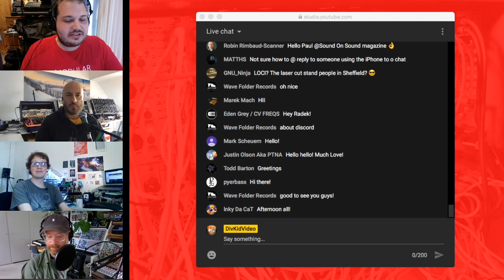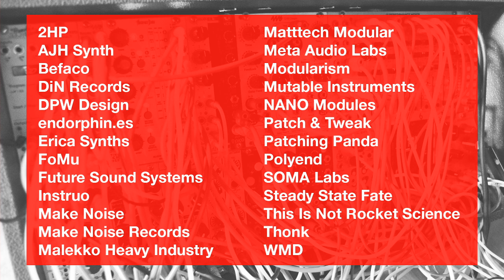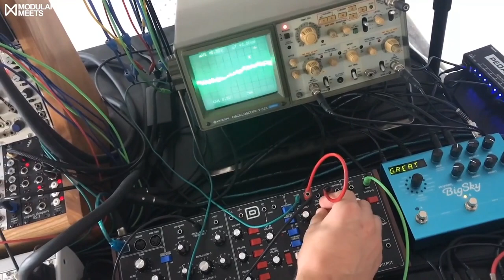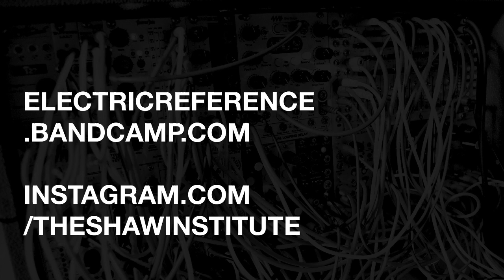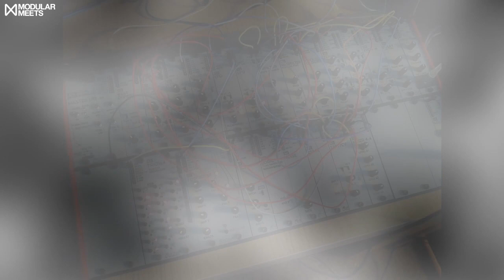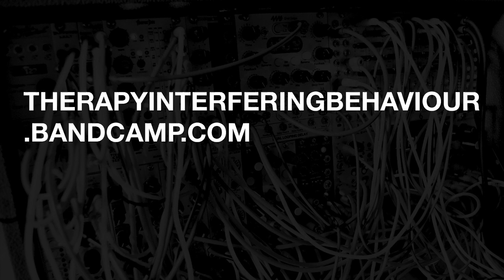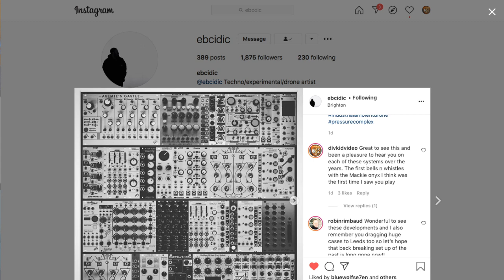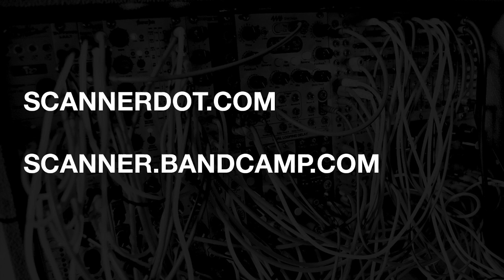Modular Meets Leeds 2020 ONLINE EDITION // New music, performances, teacakes & event highlights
Here's the online edition of the 2020 Modular Meets Leeds event (a long standing UK community event about modular synths and more!) Bringing new music, unseen performances and event highlights from over the years before rounding out with a panel talk on performing with modular synths.

Join us for the live chat, teacakes and more through the day!

Music from Bit Loader, Bluewolfse7en, Radek Rudnicki, tIB, Vile Electrodes, Ebcidic, Rob Hordijk, Throbbing Gristle (Chris Carter), Scanner, d'Voxx, Ross Barradell, Ian Boddy, Nigel Mullaney, Owen Canivet, Finlay Shakespeare, Richard Quirk, Divkid, Jethro Bagust Matthew Shaw...

TIMING INDEX // SECTIONS

00:00:00 hello and introductions
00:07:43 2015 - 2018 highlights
00:31:21 DivKid "zonal approach to performance" highlights from 4 gigs
00:51:56 Nigel Mullaney live at Modular Meets Electric Spring 2020
01:13:39 Radek Rudnicki piano & granularism
01:35:24 Jethro Bagust surround sound modular quartet
01:44:20 iPassenger live at home & ZOIA fuzz action
01:58:59 Finlay Shakespeare live at Modular Meets Leeds 2019
02:20:38 Matthew Shaw Music for Teacakes
02:37:42 Richard Quirk live at Modular Meets Leeds 2019
02:48:26 tIB live experimental electronics
03:10:04 BlueWolfSe7en exploiting patterns & branches
03:45:07 Ebcidic dark industrial techno
04:23:55 Scanner improvised sonic worlds
04:57:50 Panel on performing live with modular